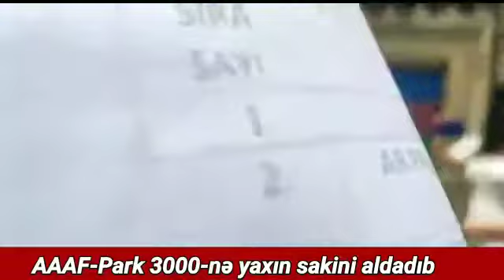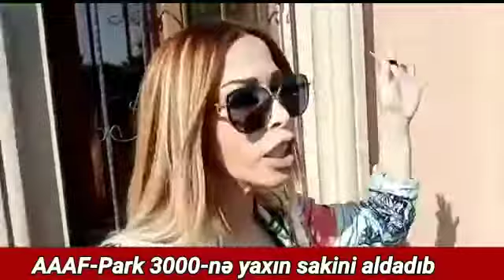AAAF Park Milyonlar mənimsəyib..